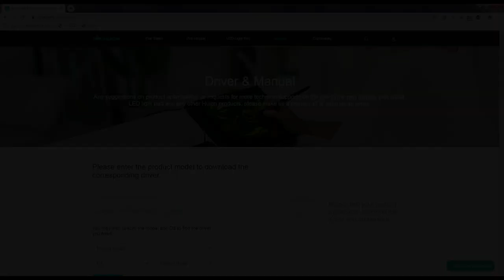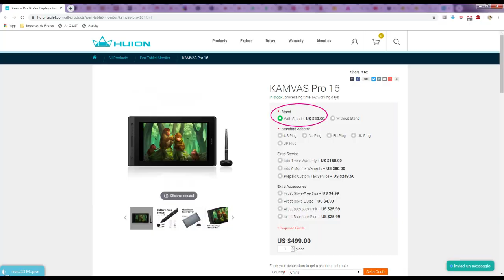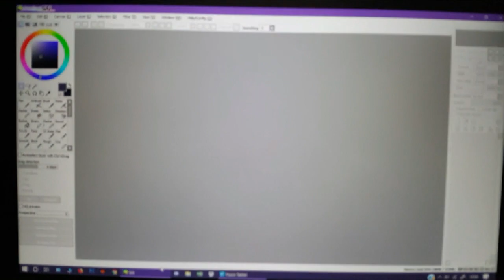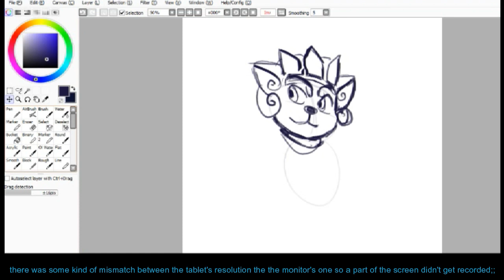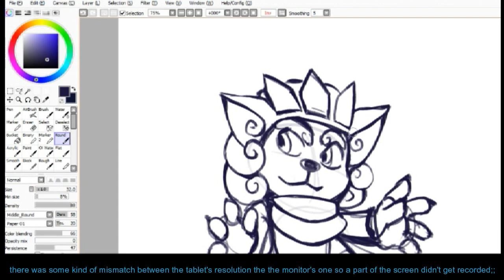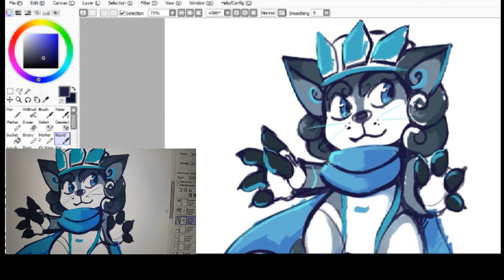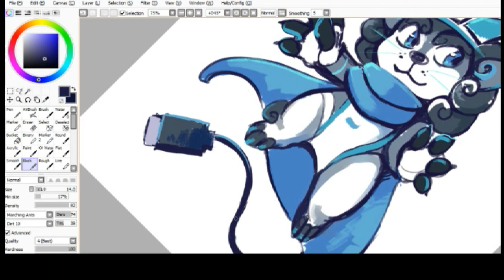Huion Kamvas Pro 16 | Unboxing, review and mini speedpaint!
I was very kindly sent the new Huion pen display for review so here's the video! I never made a review vid before and I don't have any fancy recording tools so I had to make do lool I hope this can be helpful to someone, enjoy!

matte laminated 15.6'' screen, no parallax, pen pressure + tilt recognition, no battery needed for the pen and needs to be connected to a computer/laptop in order to work!

also Huion is having a back to school sale which ends on sep 30!

Kamvas Pro 16
list price:$469 | Back to School Sale:$375.2 | save $94

GT-191
| list price:$399 | Back to School Sale:$299 | save $100

H610Pro 8192
| list price:$59.99 | Back to School Sale:$42.49 | save 29%

H640P
| list price:$49.99 | Back to School Sale:$37.49 | save 25%